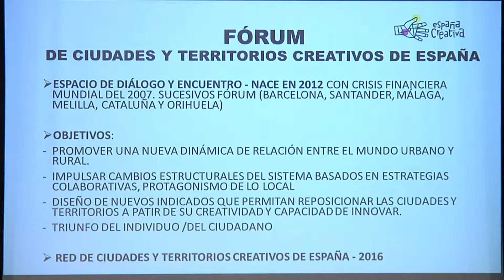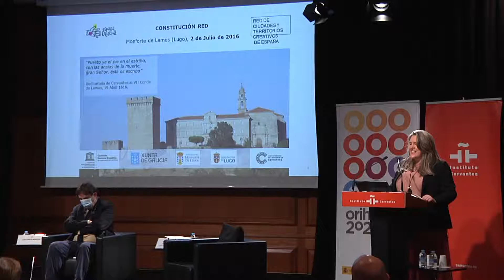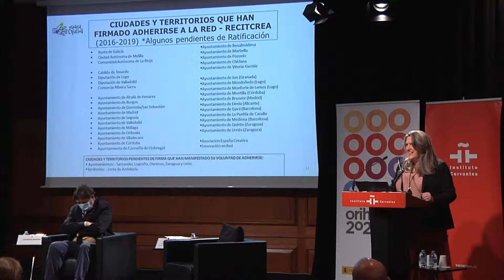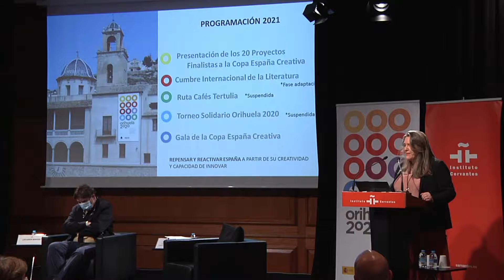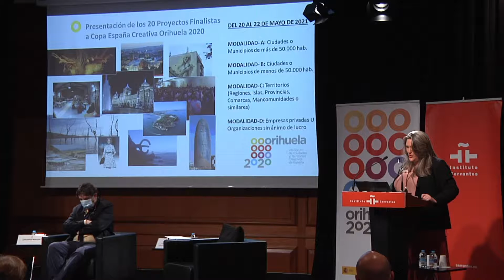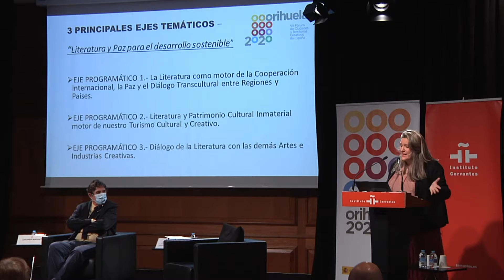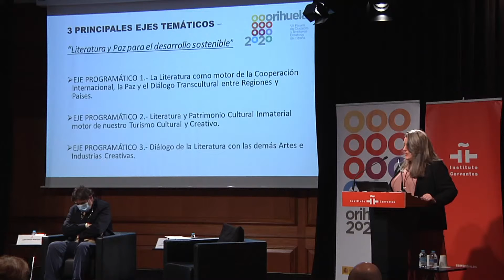Belén Elisa Díaz - FÓRUM ORIHUELA 2020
Bajo el lema “Orihuela, un universo de poesía y luz entre el Mediterráneo e Iberoamérica” se presenta este próximo miércoles 27 de Enero a las 11:30h en el Instituto Cervantes de Madrid el “VII Fórum de Ciudades y Territorios Creativos de España” – FÓRUM ORIHUELA 2020. Un proyecto que ha sido premiado por el Ministerio de Cultura, como Uno de los Cinco Mejores Proyectos de Acción y Promoción Cultural 2019 y como Uno de los Diez Mejores de Industrias Culturales.
Se trata de una RUEDA DE PRENSA ABIERTA, en la que además de presentar el FÓRUM ORIHUELA 2020 que tiene previsto celebrarse del 20 al 22 de mayo, se darán a conocer los 20 FINALISTAS a la COPA ESPAÑA CREATIVA.

En el Acto de este 27 de Enero, intervendrán:
Luis García Montero
Director General del Instituto Cervantes

Adriana Moscoso del Prado Hernández
Directora General de Industrias Culturales, Propiedad Intelectual
y Cooperación del Ministerio de Cultura y Deporte

Emilio Bascuñana (*Intervendrá telemáticamente)
Alcalde de Orihuela
Coorganizador del Fórum Orihuela 2020

Belén Elisa Díaz
Presidenta España Creativa
Coorganizador y Dirección del Fórum Orihuela 2020

Darío Villanueva (*Intervendrá telemáticamente)
Presidente Jurado Copa España Creativa Orihuela 2020
Académico RAE, Catedrático Literatura

Juan José Ruíz (*Intervendrá telemáticamente)
Rector de la Universidad Miguel Hernández de Elche
(Campus Orihuela)

Manuel Estrada
Diseñador imagen Fórum Orihuela 2020
Premio Nacional de Innovación 2017

El ganador de la Copa España Creativa Orihuela 2020 albergará la Octava Edición del Fórum y con ello, la Copa España Creativa 2022.
El Fórum Orihuela 2020 se desarrolla en el contexto de global del Año 2021, declarado por la ONU como el Año Internacional de la Economía Creativa para el Desarrollo Sostenible e irá acompañado de conferencias y mesas redondas en torno a la “Literatura y Paz para el desarrollo sostenible y la cooperación internacional”. Además de posicionar a Orihuela en el epicentro de una necesaria reflexión nacional en la que se darán cita comunidades autónomas, diputaciones, ayuntamientos, empresas y organizaciones no lucrativas de España.

Juntos para repensar y reactivar España a partir de su creatividad y capacidad de innovar.
Será un placer contar con tu participación ONLINE vía Streaming.